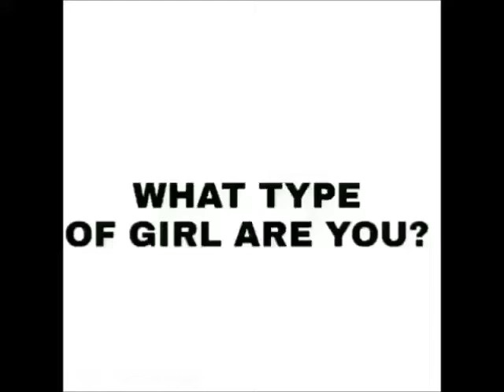What type of girl are you?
SKELETON